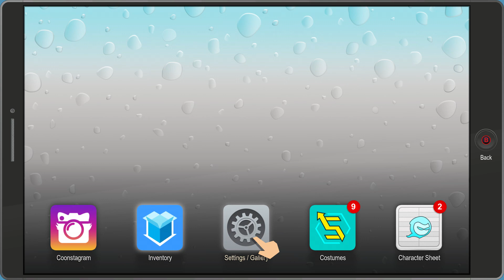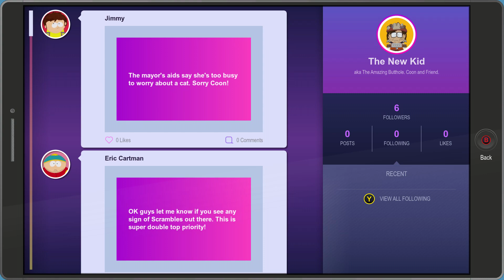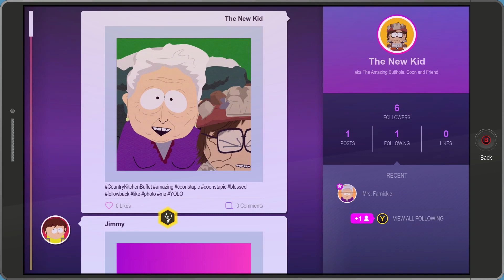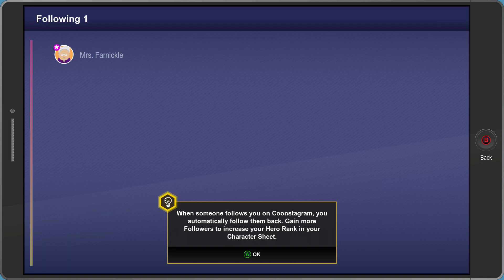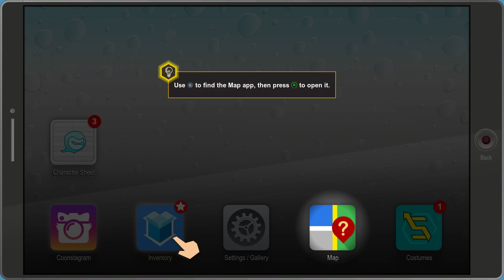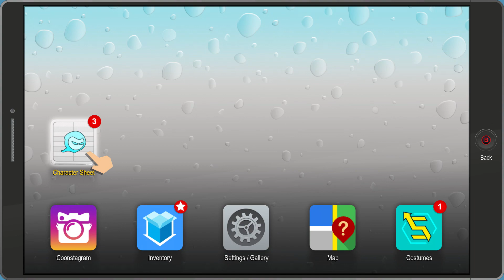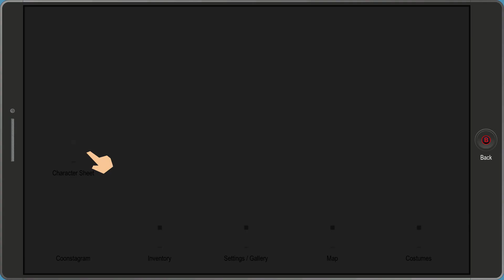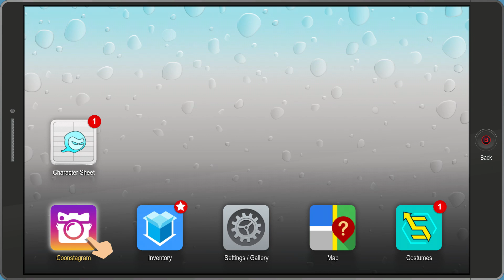The Fractured But Whole - Grandpa Needs Those Rubbers (part 3)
Looks like the New Kid is getting caught up in another Randy misadventure.